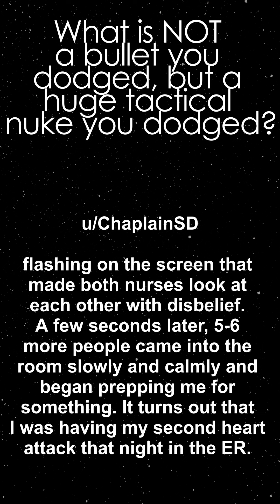Heart Attack in the ER, Nuke Dodged AskReddit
Pardon the interrufftion, but consider supporting furry friends and your own local Humane Society! Whatevfur you can do to helps immensely! Your help can come in the form of donations, awareness/education, and of course adoption! Anything is PAW-sible when a community comes together, so don't proCATstinate and find your doggleganger today! Today's humane society highlight is...

Seattle Humane is one of the region’s leaders in animal adoption, education and welfare. Our top priorities are to connect animals in need of rescue with loving families, and keep pets with the people who love them. Through our outreach, advocacy, and services we strive to ensure that animal companionship is accessible to all. Seattle Humane promotes the human-animal bond by saving and serving pets in need, regardless of age, ability, circumstance or geography.

best of reddit,ask reddit,reddit stories,shorts,funny askreddit,askreddit top,askreddit new,askreddit top posts